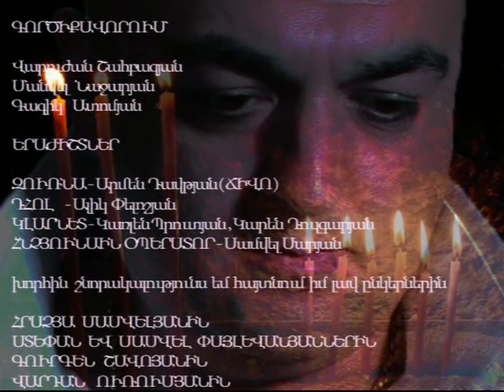Edgar Gevorgyan - Et ari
Created & Authorized Edgar Gevorgyan Singer